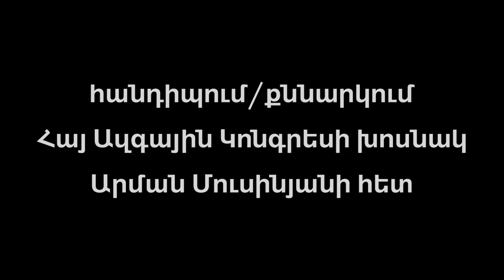Հանդիպում/քննարկում Կոնգրեսի խոսնակ Արման Մուսինյանի հետ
Արցախի հիմնահարց, ԱԺ ընտրություններ - 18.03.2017